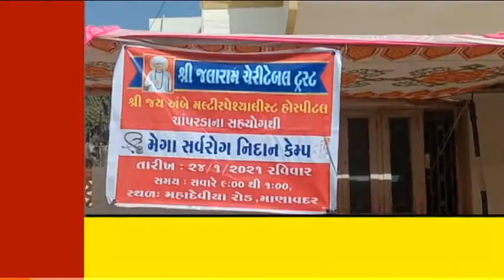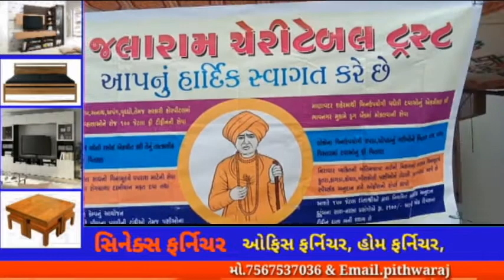MANAVADAR માણાવદરમાં શ્રી જલારામ ચેરીટેબલ ટ્રસ્ટ દ્રારા સર્વરોગ નિદાન કેમ્પ સંપન્ન.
માણાવદરમાં શ્રી જલારામ ચેરીટેબલ ટ્રસ્ટ દ્રારા સર્વરોગ નિદાન કેમ્પ સંપન્ન.

   માણાવદરની સેવાભાવિ સંસ્થા  શ્રી જલારામ ચેરીટેબલ ટ્રસ્ટ દ્રારા અને સૌરાષ્ટ્રની તમામ જનતા માટે હેલ્થ એઈડ ટ્રસ્ટ સંચાલિત જય અંબે મલટી સ્પેશિયાલીટી હોસ્પિટલ અાયોજીત એક સર્વ નિદાન કેમ્પ  યોજાઈ ગયો જેમા અા તાલુકાના લોકોએ પોતાના વિવિધ રોગો જેવા કે અાંખ,કાન, હદય,  તાવ, શરદી, હાડકાના, રોગો,ગળાના રોગો, કાયમી એલજીની તકલીફ જેવા રોગો, શ્ર્વાસ, સ્ત્રીઓના વિવિધ રોગો, તથા એવા બીજા રોગો વગેરેની સારવાર લીધી હતી
             અા કેમ્પમાં જય અંબે મલ્ટીસ્પેશિયાલીટી હોસ્પિટલના નવ જેટલા વિવિધ રોગોના નિષ્ણાત તબીબોએ મફત સેવા અાપી હતી શ્રી જલારામ ચેરીટેબલ ટ્રસ્ટ - માણાવદર તરફથી તમામ દર્દીઓને મફત દવાઓ અાપવામાં અાવી હતી.